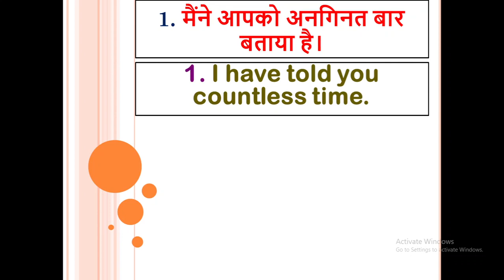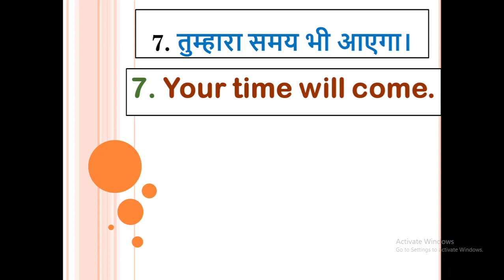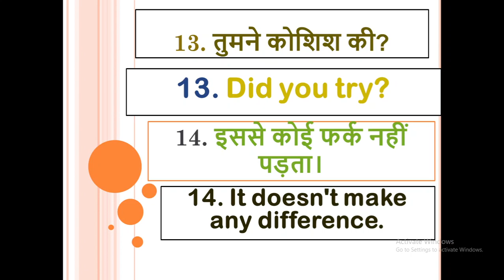Let's learn and practice English | 15 daily use english sentences with hindi meaning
How to start speaking of English?
English speaking
Best english
Best English video
English learning
communication skills training video in english
english communication skills training video
english communication
english communication for learning english
communication english
english learning
learning english
english short movies for learning english
english short film with subtitles for learning
learn english
let's learn english pedagogy
english learn
learn english with friend

This video is made to enhance our skill and knowledge. In this video I have explained about .

My dream is to educate 100M people. Please help me to get this achieved.